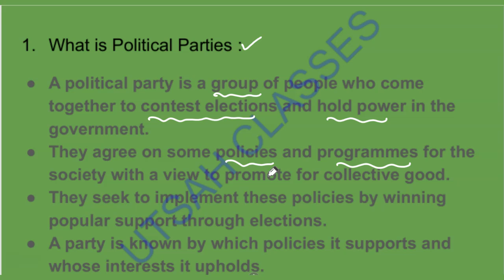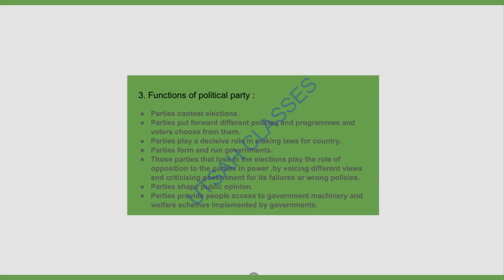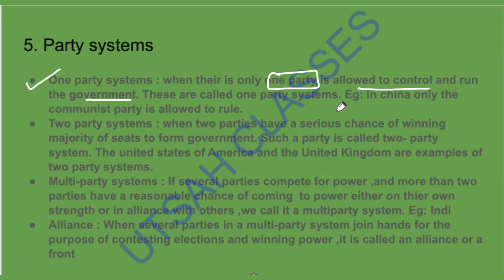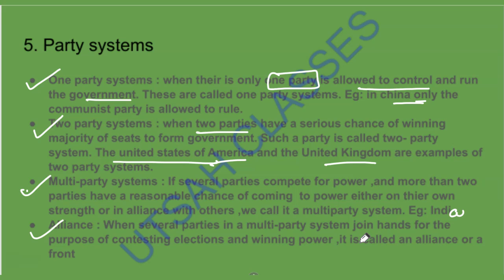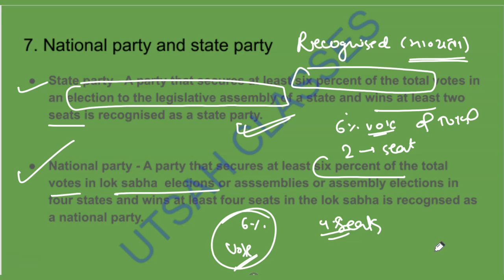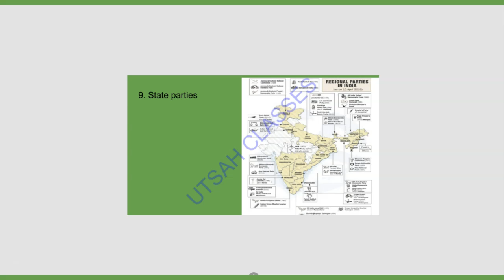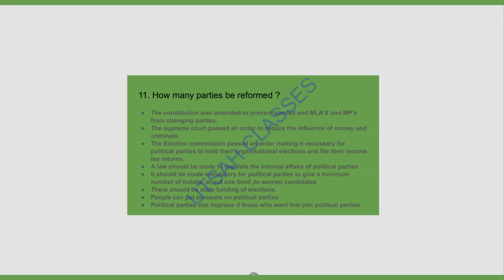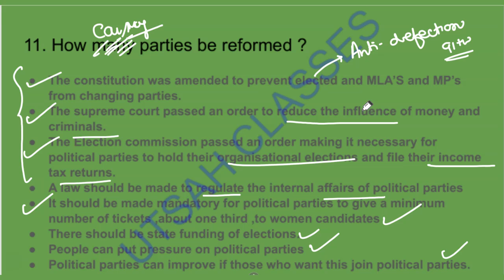Class-10 CIVICS ||chapter-6 POLITICAL PARTIES || Term-2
In this video I am going to discuss   class-10 CIVICS  chapter-6 which will help you to score well.

link for class-10 sst telegram channel
SST WITH AKASH SATI

pdf of questions & link for telegram channel

CLASS-11 POLITY MCQ SERIES

LINK FOR CLASS-12 HISTORY MCQ SERIES

some images are taken from ncert and some were taken from google.

Thanks
Utsah classes